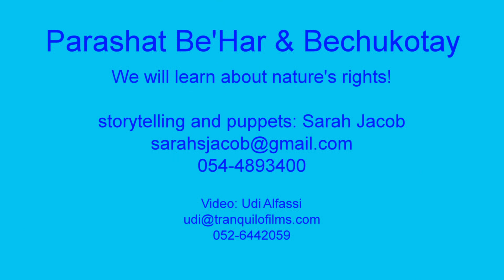Torah for Children - Behar- Behukotai - Bible Stories for kids - Sustainable Farming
we will learn about Nature's rights!